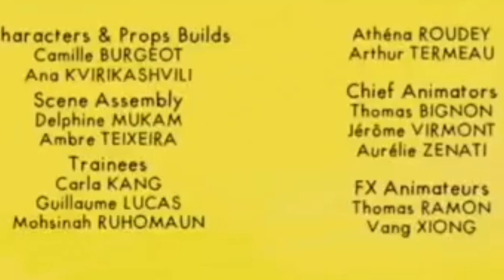Emily Rosheberry Es Castigado Por Nada